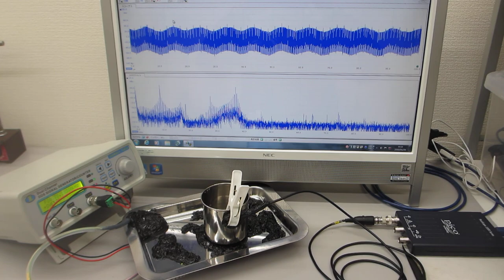超音波伝搬実験（表面弾性波の相互作用）